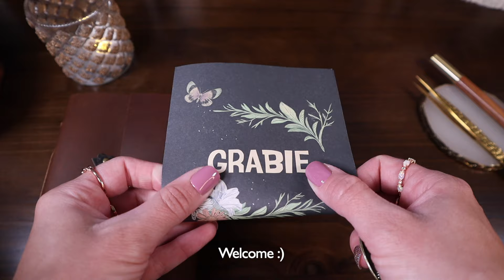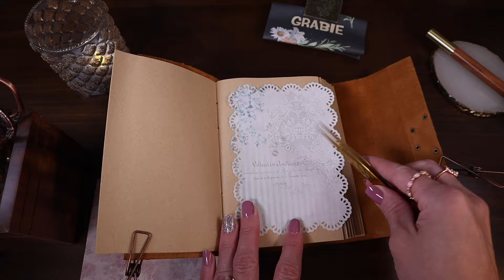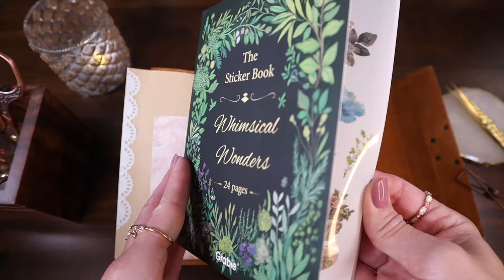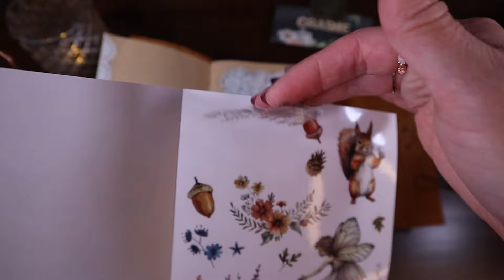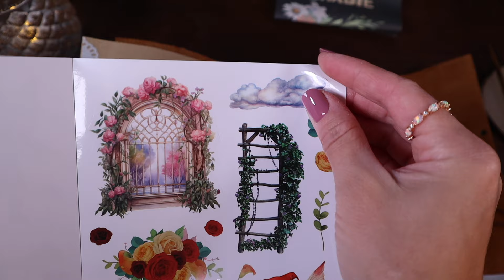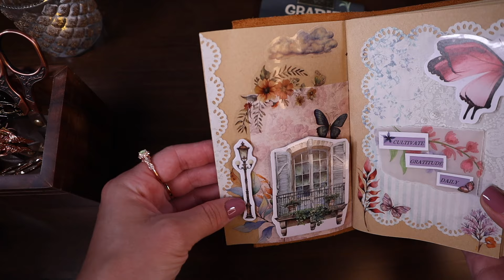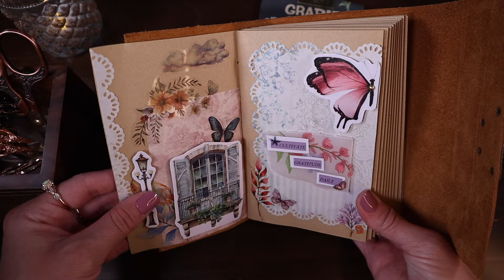Journal Ideas | Casual Layering | Calming ASMR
✂ OR wait until Grabie's Black Friday Sales and SAVE!
Black Friday Deals:
The Black Friday Sale is offering an exclusive holiday discount on our official website during this limited time:

Take the time to do what inspires creativity for you.

Much love, self care, and inner wellness♡